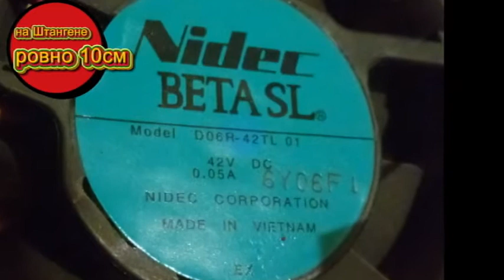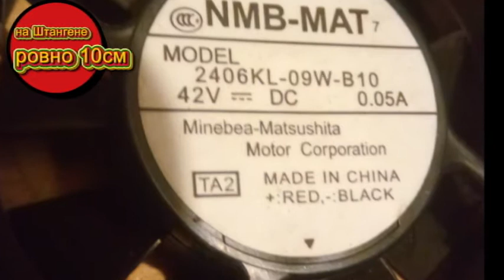Вентиляторы компьютерных систем охлаждения